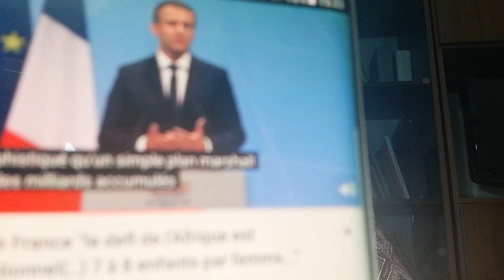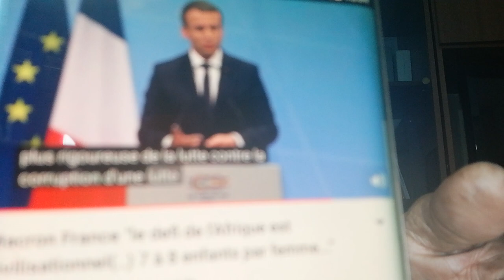Voici le PLAN CACHE d'E.MACRON et de l'OPPOSITION IVOIRIENNE DEVOYEE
Une opposition ivoirienne trahit notre lutte politique.